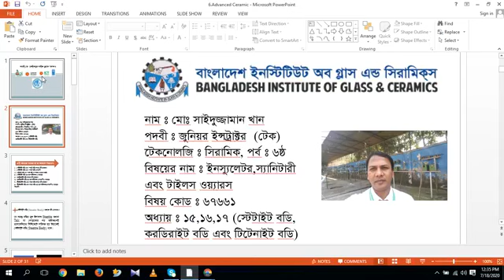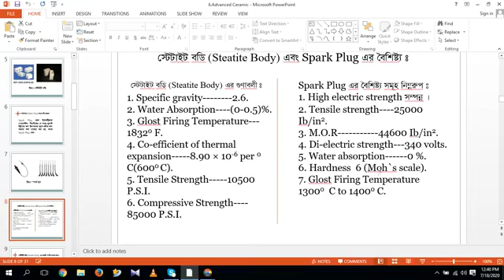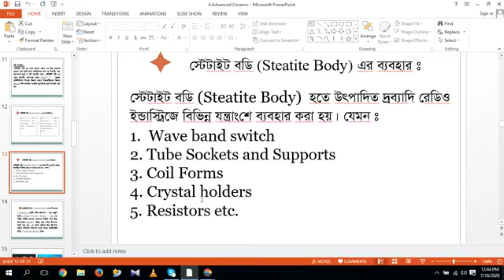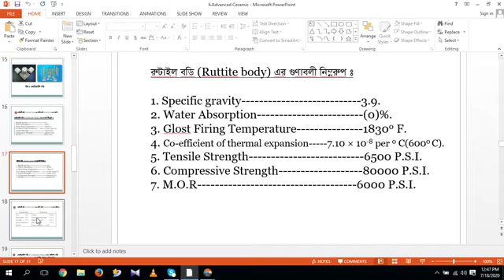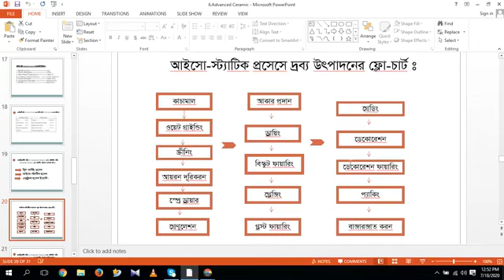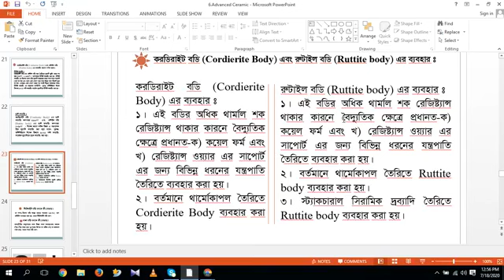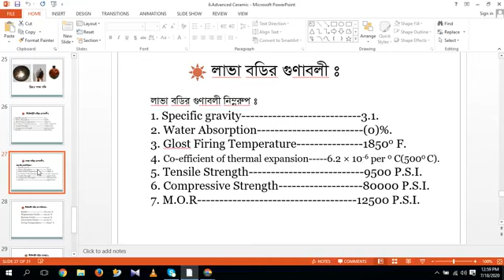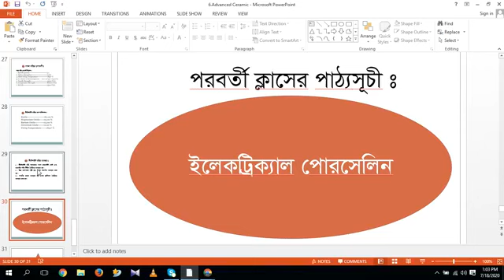Insulator, Sanitary & Tiles Wares 67661 18 07 2020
"Md. Shaiduzzaman Khan
Junior Instructor ( Tech)
Bangladesh Institute Of Glass & Ceramics
Tejgaon,Dhaka-1208."